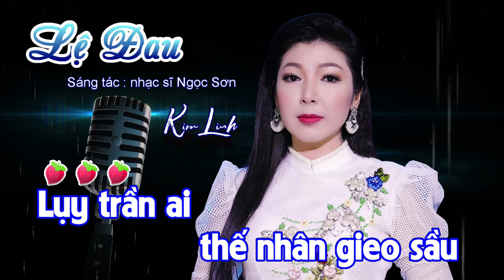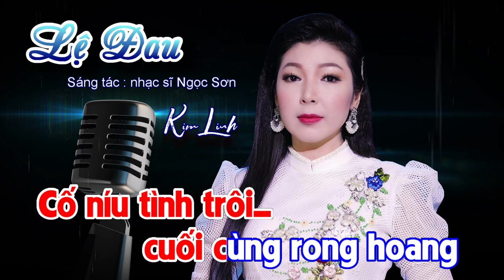KARAOKE | LỆ ĐAU | Kim Linh | BEAT GỐC | Sáng tác : Nhạc sĩ Ngọc Sơn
- Karaoke : LỆ ĐAU
- Sáng tác : Nhạc sĩ Ngọc Sơn
- Trình bày : Kim Linh
- Hòa âm & Thu mix : Thanh Liêm

*LỜI BÀI HÁT :
Lụy trần ai thế nhân gieo sầu
Ôi cung đàn xưa tình tang tiễn biệt
Khóc phân ly lệ đau xé lòng
Rượu cạn chẳng vơi niềm đắng người ơi
Ta chịu tang mắt nhuộm thành sầu
Nhớ quá tình ơi muôn chiều rong hoang

Đêm ta nghe đàn đau rót sầu
Ôm não nề bên đời hắt hiu
Lịm hương yêu đắp mộ ân tình
Ta với ta níu mộng quay về
Người quên ta lòng ta vẫn mong
Tình ta vẫn trông vương mắt đợi tình về

Đèn mờ soi phố khuya mưa tràn
Góc xưa buồn hiu đèn soi nẻo buồn
Cố nhân ơi! Người sang bến lạ
Người lạc trùng khơi từ đó tìm nhau
Ôi đời ta khắc đậm sầu đầy

KARAOKE | THIẾU NỮ THIÊN TRÚC 4K | TIẾNG VIỆT | KIM LINH | Lời : LÊ TIẾN TIỀN | NHẠC PHIM TÂY DU KÝ